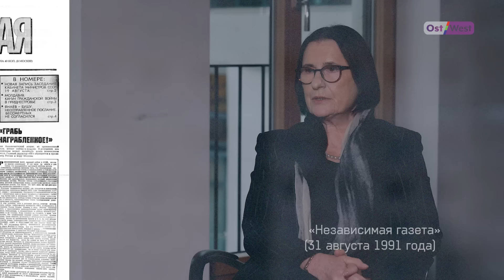«Прошлое лежит как труп на дороге» / Как ошибки 90-х позволили Путину всё быстро отмотать назад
В новой серии «Что не так с 90-ми?» историк и сооснователь «Мемориала» Ирина Щербакова. Как первая чеченская война и романтизация СССР привели к сегодняшнему дню.

0:00 Начало
0:13 Новый герой серии — Ирина Щербакова
1:04 Как в 1990-е был создан «Мемориал»
3:00 Как на портативный диктофон Philipps записывали первые интервью о ГУЛАГе
10:10 Наследие Андрея Сахарова
20:08 Августовский путч 1991 года
29:04 Надежда на настоящую, свободную федерацию
30:13 Чеченская война и ошибки Ельцина
39:07 Как пришел к власти Путин — реставрация «завалов прошлого»
42:45 Новый год 31 декабря 1999 года — «Новый год был абсолютно испорчен»
44:54 О книге «Неизвестный солдат Кавказской войны» и отношении к российским солдатам
47:25 Документация преступлений армии
51:02 Жизнь «Мемориала» во наши дни — для кого сохраняются все архивы и проводятся акции
53:00 «Соблазн отчаяния» во время войны